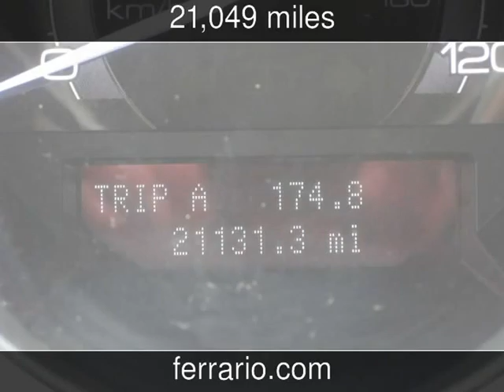2011 Lincoln MKZ Used Cars - Towanda, PA, Sayre, PA, and Elmira,NY - 2014-08-13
See more details about this used car This 2011 Lincoln MKZ with 21,049 miles is for sale at Ferrario Auto Team.